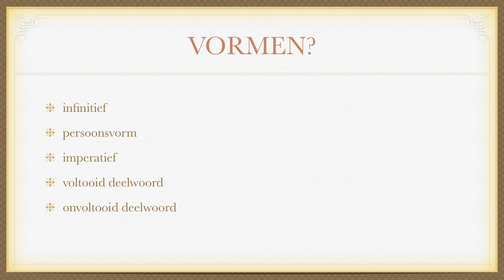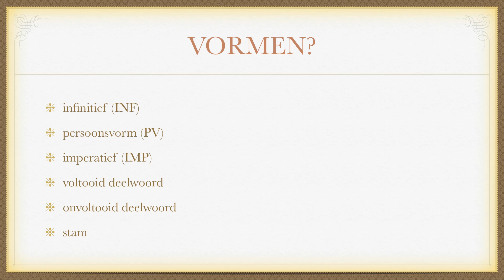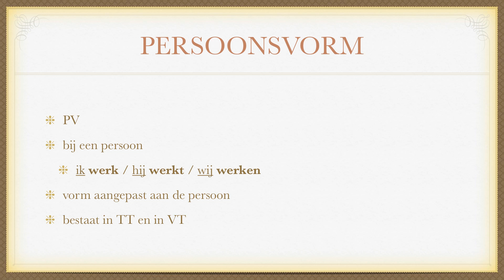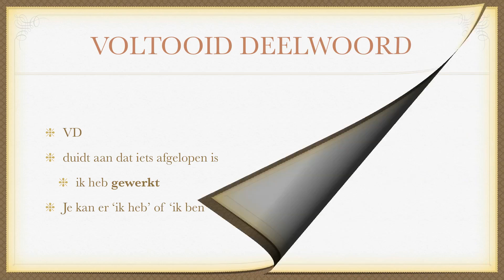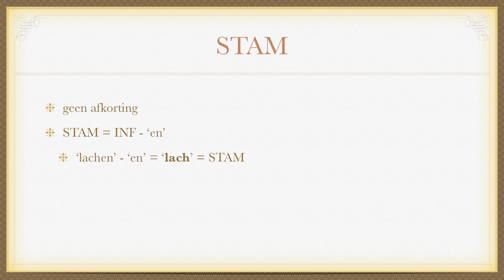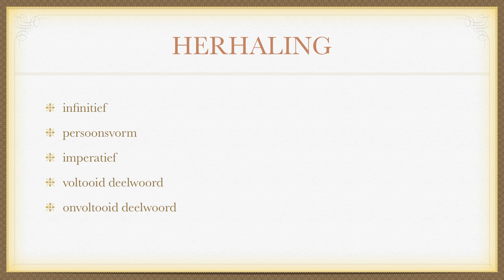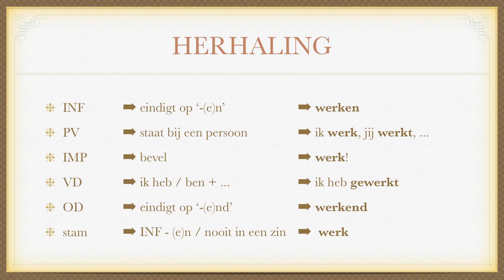Herken de vormen van het werkwoord | Begrepen.be - woordleer 1.1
Welkom bij Begrepen.be! In deze informatieve video verkennen we de verschillende werkwoordsvormen. In iets meer dan 5 minuten leer je alles wat je moet weten over de diverse vormen die een werkwoord kan aannemen in het Nederlands.

🔍 Wat je kunt verwachten:
📘 De Verschillende Werkwoordsvormen: Een snelle en duidelijke uitleg van de verschillende vormen die werkwoorden kunnen aannemen.
🕒 Effectieve Herkenningsstrategieën: Krijg essentiële kennis in iets meer dan 5 minuten voor een snel en effectief begrip.

🔗 Handige Links:
- Bekijk dit onderwerp uitgebreider op onze website
- Onze playlist met alle woordsoorten